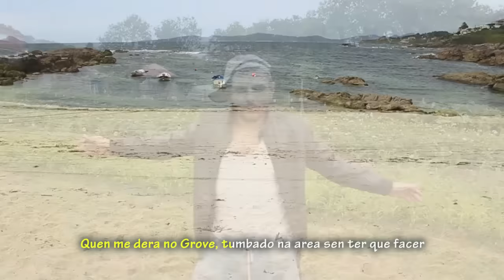O verán non chega (Andas en mi cabeza galego)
Segunda parte da canción do verán 2016. Pechamos por vacacións.
Gracias a todos os nosos fans polas ideas, ánimos e aportacións e en especial a Chema Ares que nos inspirou para a elaboración deste vídeo. E gracias a Alberte Lamazares polo "chimpín fantástico"